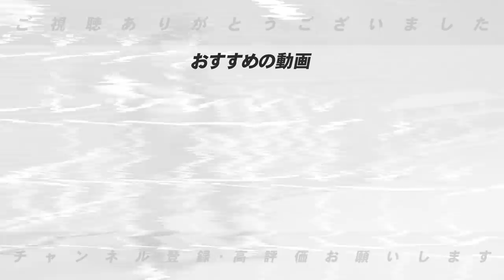【プロ野球ニュース】DeNA牧選手を救いたい